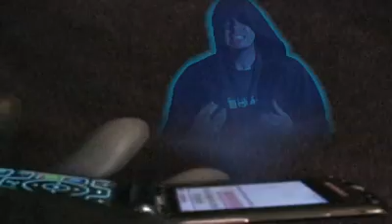Best Star Wars Rap on the Internet- "Dark Side Slave"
Star Wars Rap Video